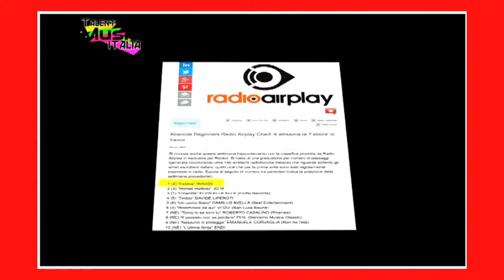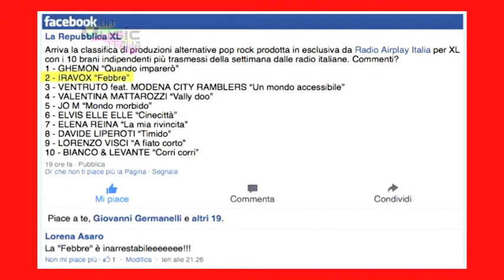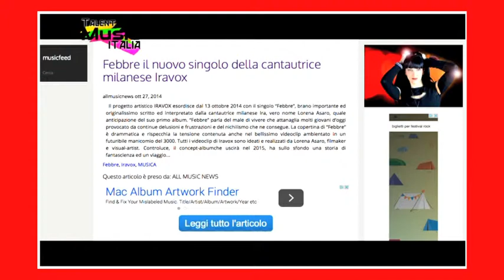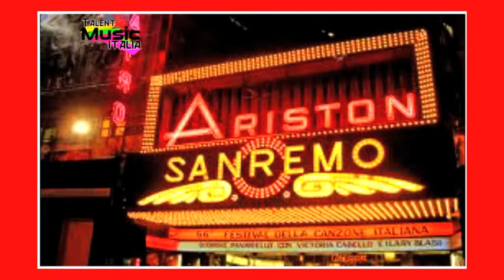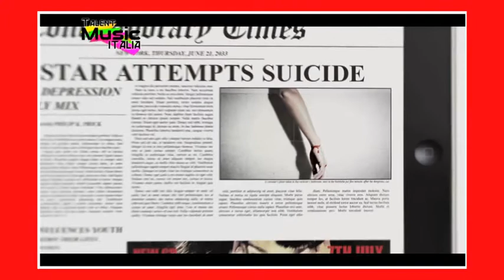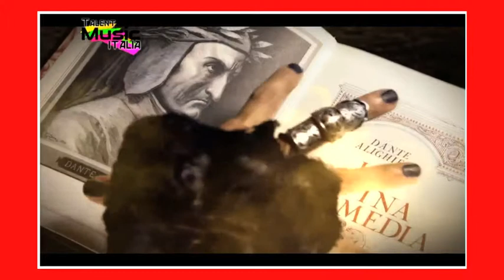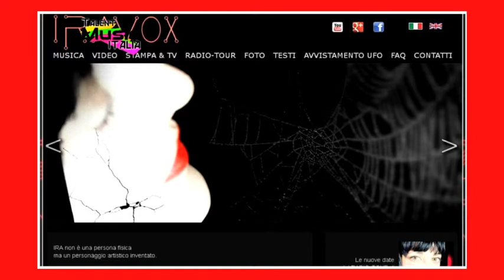IRAVOX A TALENT MUSIC ITALIA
L'artista Lorena Asaro in arte Iravox intervistata da Claudio Maiulli per Talent Music Italia.